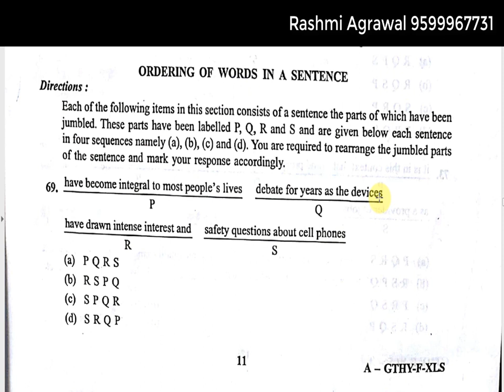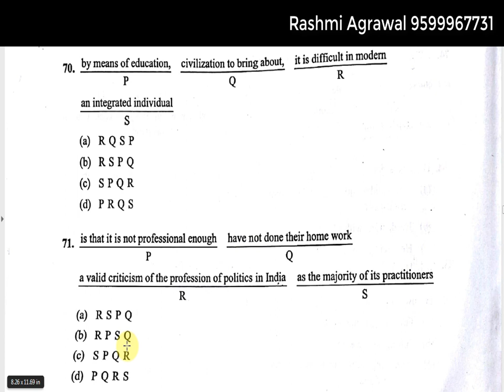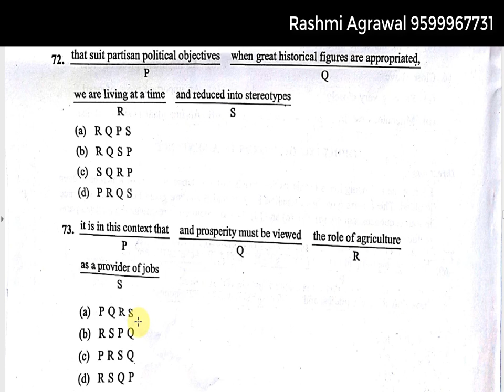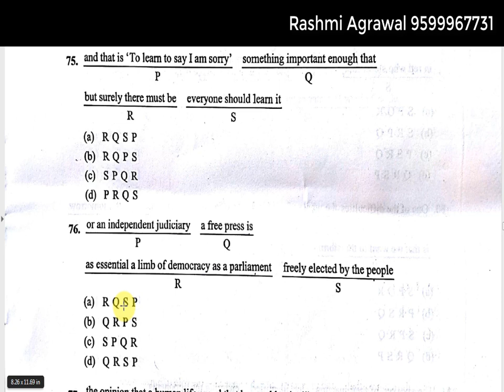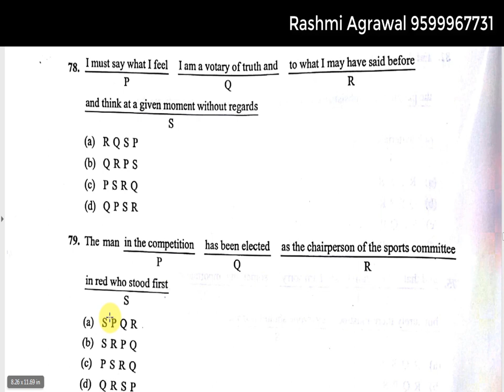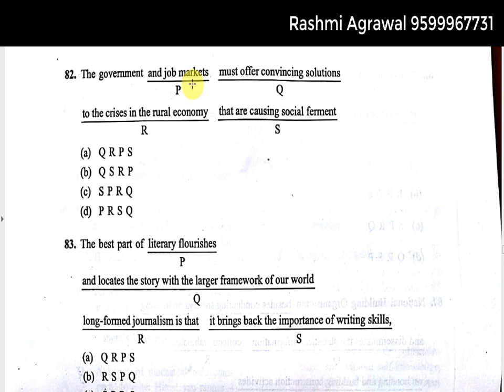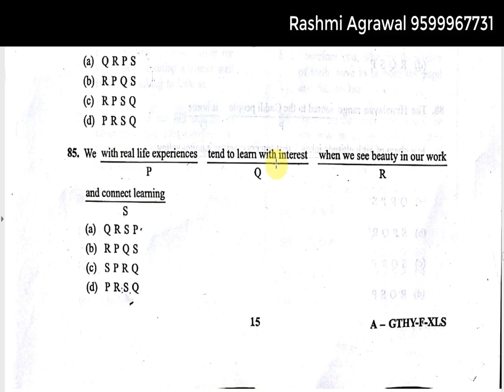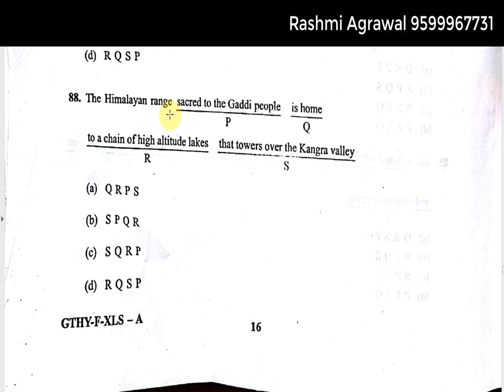CDS Exam 18th Nov 2018 Ordering of words in a sentence (Answer keys)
For more videos on Answer Keys of CDS Exam conducted on Nov 18 2018,